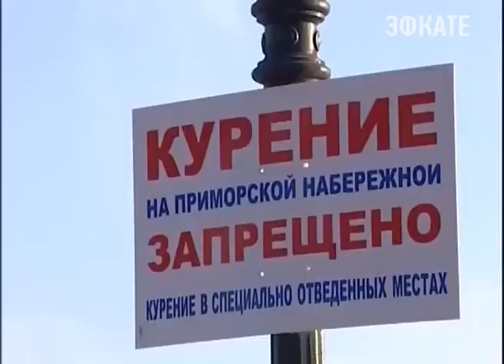В Сочи набирает обороты борьба с курением в неположенных местах. Новости Сочи Эфкате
Накануне в Хостинском районе прошёл очередной рейд. Активисты Молодёжного парламента, сотрудники управления здравоохранения проводили беседу с нарушителями.
Сочи. Новости.
Телеканал Эфкате.